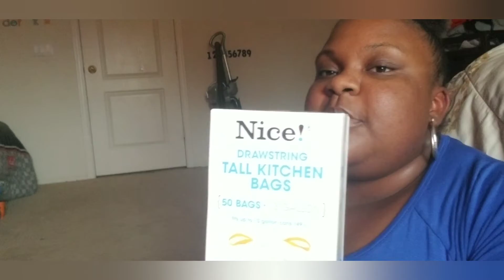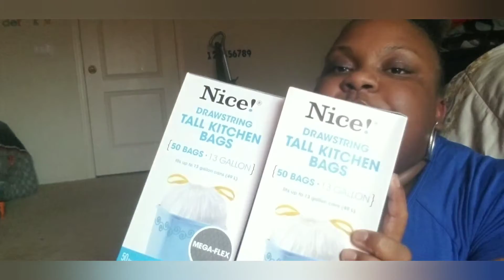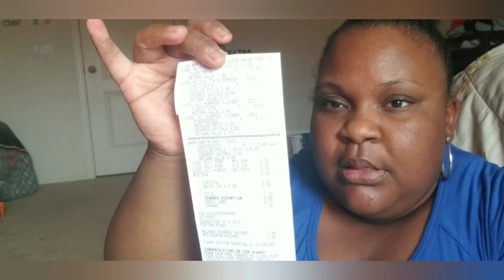Walgreens haul $12oop